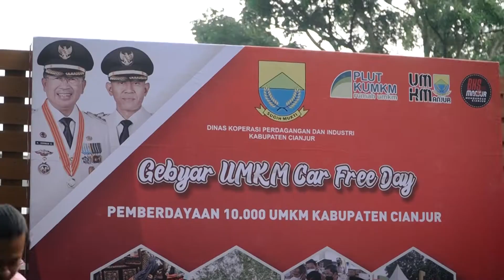Gebyar UMKM di Car Free Day Rawa Bango - Kabupaten Cianjur (Minggu, 12 Juni 2022)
Pemberdayaan 10.000 UMKM di Kabupaten Cianjur